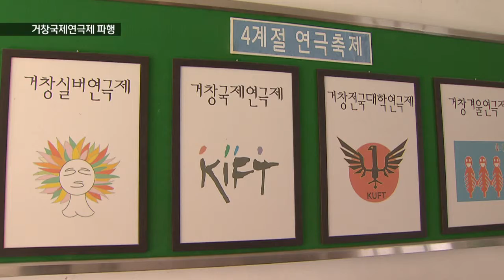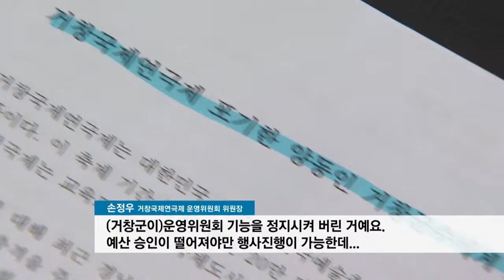[KNN 뉴스] 27년 명맥 거창국제연극제 파행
{앵커:
이처럼 해결의 실마리를 찾아가는
부산 국제영화제와는 달리 부산 경남의 대표적인 연극 축제인 거창 국제 연극제는 아예 행사를 열지 못할 지경에 놓였습니다.

 거창군이 예산 지원 중단을 선언하고 나섰기 때문인데,
어떻게 된 사정인지

{리포트}

{수퍼:거창국제연극제/ 올해 개최 사실상 불투명}
여름철 피서지와 연극 공연을 접목해
경남지역 대표 연극제로 자리 잡은 거창 국제 연극제!

지난 1989년부터 27년동안 명맥을
이어왔지만 올해는 개최가 사실상
어려워졌습니다.

{수퍼:거창군/연극제 예산 8억2천만원 지원 중단 결정}
지난 4일 거창군이 예산 8억 2천만원 을 지원하지 않겠다고 선언했기 때문입니다.

거창군은 그동안 기존 주최측의 지리한 내부갈등 등을 이유로 새운영위를 꾸려 예산을 지원할 계획이었습니다.

하지만 기존 주최측은 예산지원 없이도 독자적 진행하겠다고 나섰습니다.

{인터뷰:}
{수퍼:이종일/거창연극제육성진흥회 회장/"'자립적으로 한다고 해도 그렇게 아주 못하고 그렇지는 않지 않나?'하는 생각을 하고 있습니다. "}

이에 대해 거창군은 결국 연극제를
열지 않겠다는 초강수를 뒀습니다.

{인터뷰:}
{수퍼:최종승/거창군 문화관광과장/"군에서 따로 시행할 경우 2개의 연극제가 된다. 그렇다면 바람직하지 못한 상황으로 전개되기 때문에 거창군에서는 따로 개최하지 않기로 했습니다."}

{수퍼:영상취재 안명환}
새로 위촉된 운영위는 거창군의
갑작스러운 연극제 중단은 받아들일 수 없다는 입장입니다.

{전화:}
{수퍼:손정우/거창국제연극제 운영위원회 위원장/"(거창군이)운영위원회 기능을 정지시켜 버린 것이에요. 예산 승인이 떨어져야만 행사진행이 가능한데..."}

{StandUp}
{수퍼:김민욱}                                                                                     "올해 거창국제연극제 개최를 불과 3개월 정도 앞두고 연극제가 전격 취소되면서 국내외 신뢰도는 물론 지역경제 악영향까지 상당한 파장이 예상됩니다.